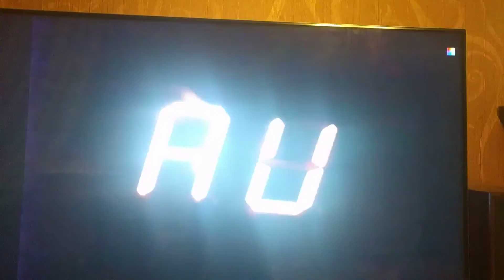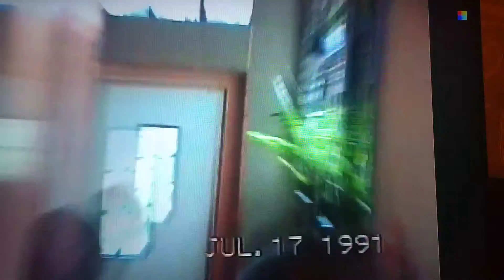Mähe Elis Maris 1991 Jahe tee